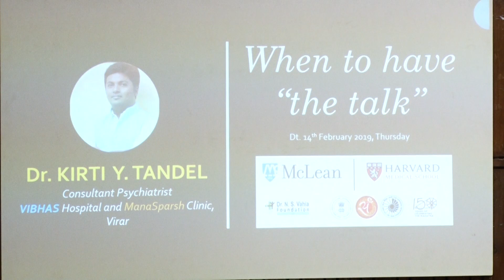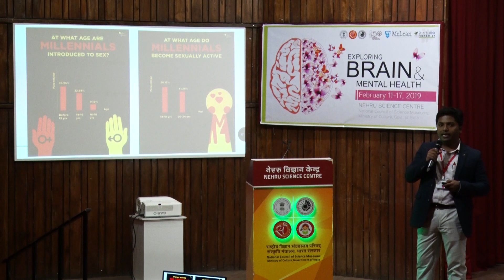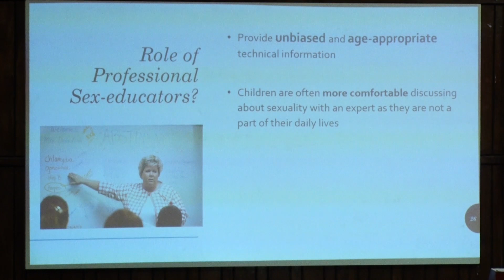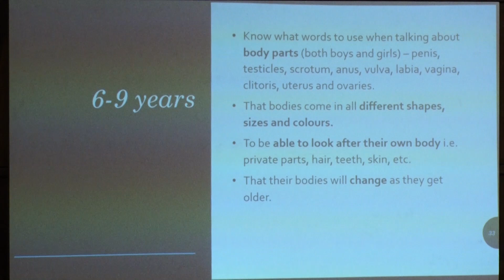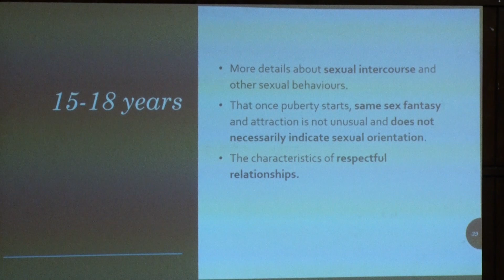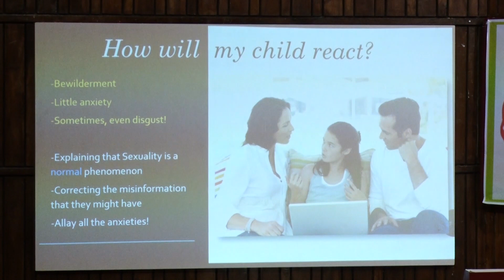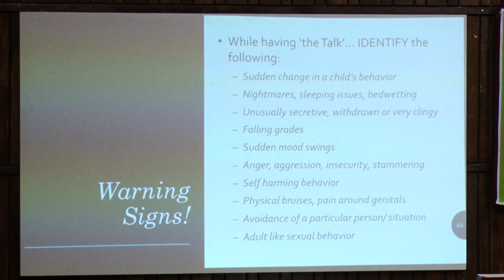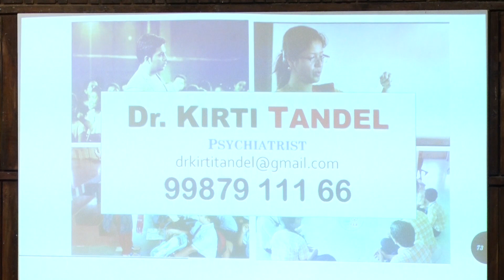McLean in Mumbai: When to Have “the Talk”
Speaker: Dr. Kirti Tandel

In February 2019, McLean Hospital, in collaboration with the N.S. Vahia Foundation, offered a weeklong lecture series hosted at the Nehru Science Center in Mumbai focused on educating the public and professionals about brain and mental health.